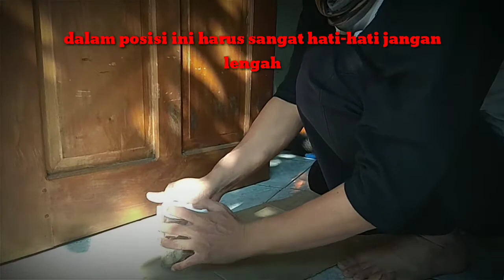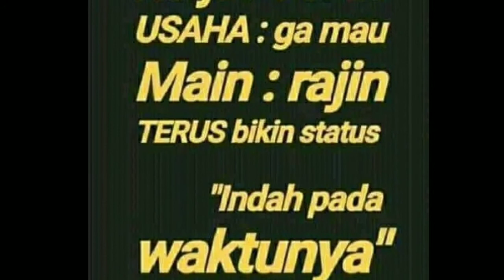MUSIM TETAS ULAR. TEROR Ular COBRA Masuk Rumah ? BEGINI caranya !!!